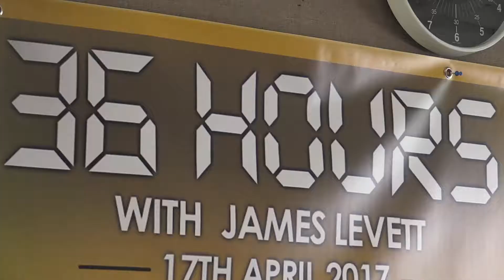James Levett on Made In Birmingham TV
James appeared on Made In Birmingham TV whilst completing his 36 hour radio broadcast raising money for Compton Hospice during the Easter Bank Holiday.